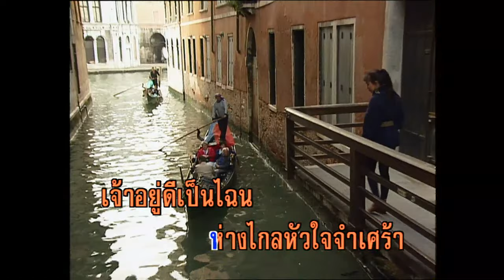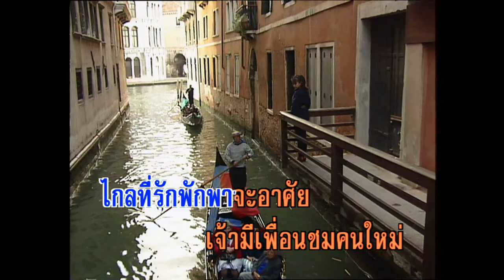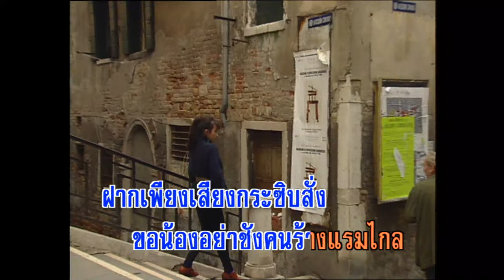ไกลบ้าน - ชรินทร์ นันทนาคร (KARAOKE)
เพลง ไกลบ้าน
คำร้อง/ทำนอง ชาลี อินทรวิจิตร / สมาน กาญจนผลิน
ดนตรี  พิมพ์ปฏิภาน

วิปโยคโศกใจ เหมือนเมื่อไกลบ้าน
ไกลสถานพักพิง ยิ่งใจเหงา
ห่างไกลหัวใจจำเศร้า
เจ้าอยู่ดีเป็นไฉน

พลัดที่พึ่งที่พิง ทิ้งที่พำนัก
ไกลที่รักพักพา จะอาศัย
เจ้ามีเพื่อนชมคนใหม่
แล้วทิ้งพี่ให้ชอกช้ำชีวี

*  อันรักกันอยู่ไกลถึงสุดขอบฟ้า
เหมือนชายคาเข้ามาเบียด ดูเสียดสี
อันชังกัน นั้นใกล้สักองคุลี
ก็เหมือนมีแนวป่ามาปิดบัง
เพราะไกลบ้านซ่านมา โถนิจจาเจ้า
จะเงียบเหงาแล้วลืมสิ้นความหลัง
ฝากเพียงเสียงกระซิบสั่ง
ขอน้องอย่าชังคนร้างแรมไกล

( ซ้ำ* , ** )